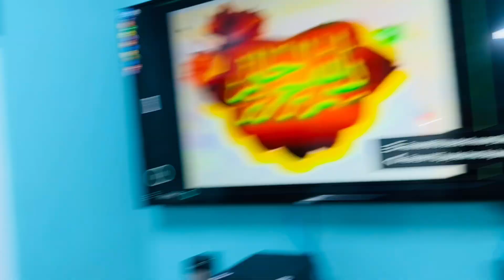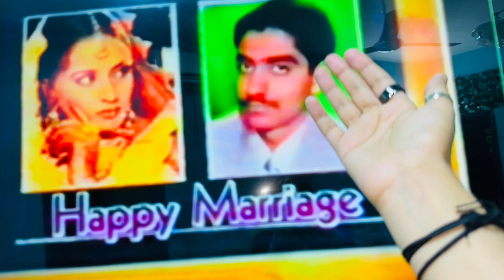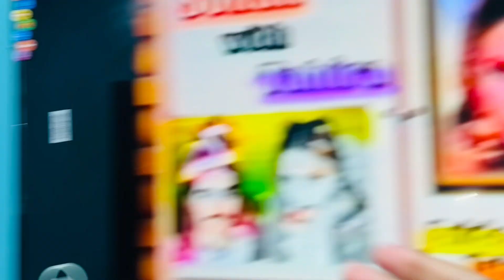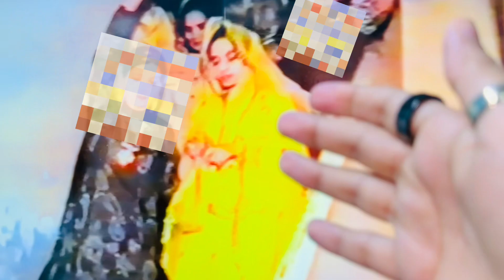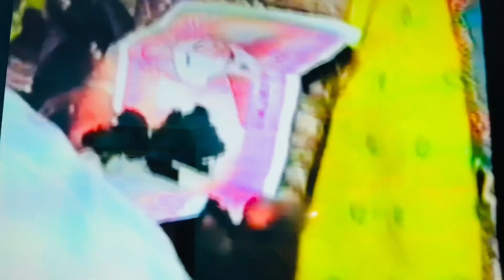reacting to my parents wedding video 😍 or appi ka rishta 🫢😱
Thank you so for watching this video
I hope you like this video
If you like it don’t forget to